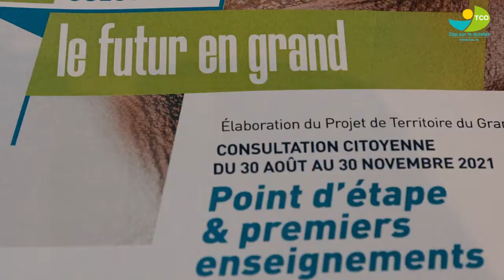Ouest2040 : Conférence de presse sur les 1er enseignements de la consultation citoyenne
Une conférence de presse a été organisée le jeudi 9 décembre 2021 afin de présenter les premiers enseignements de la consultation citoyenne autour du projet de territoire Ouest2040.